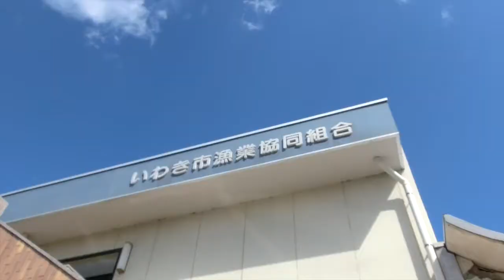いわき市漁協協同組合 2014.3.11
いわき市漁協協同組合の様子。2014年3月11日撮影